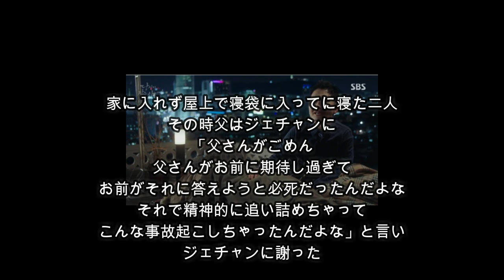「あなたが眠っている間に」３話あらすじ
「あなたが眠っている間に」３話あらすじです
ジェチャンは（イジョンソク）弟を助けることができるのか・・・